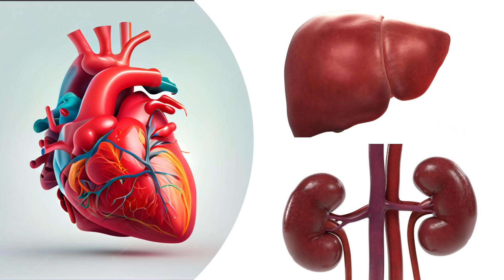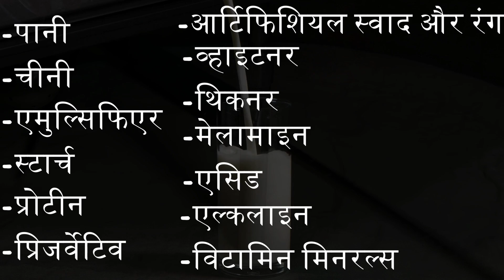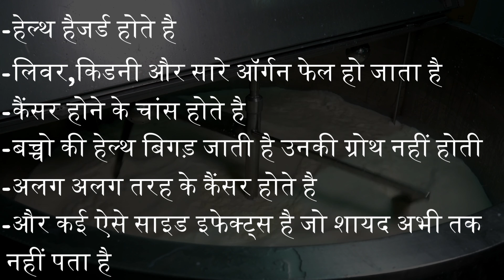The Dark Truth of Synthetic Milk Health Hazards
In this eye-opening video, we uncover the dark truth behind synthetic milk and its detrimental health hazards. Have you ever wondered what goes into the production of synthetic milk and how it differs from natural milk? Watch as we delve into the disturbing reality of synthetic milk and why you should think twice before consuming it. From harmful chemicals to potential long-term health effects, this video will make you reconsider picking up that carton of synthetic milk. Stay informed, stay healthy, and say no to synthetic milk.

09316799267 and  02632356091(call time  9am to 6pm -Monday to Saturday )

DM CARDIOLOGIST

3:30pm to 5:30 pm in afternoon Daily(Excluding Sunday)

Halar road,

Valsad
For appointment:-
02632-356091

Vapi:-
21ST CENTURY HOSPITAL